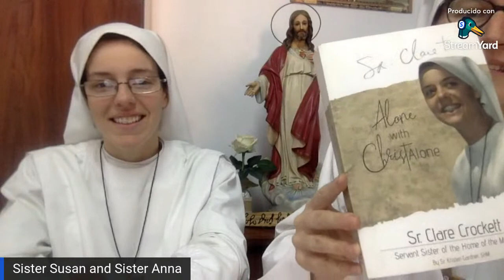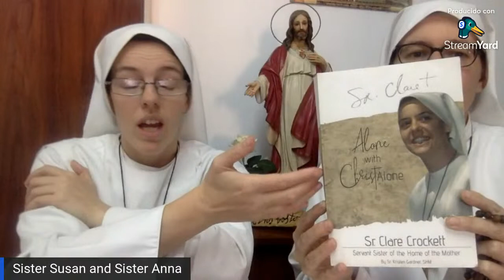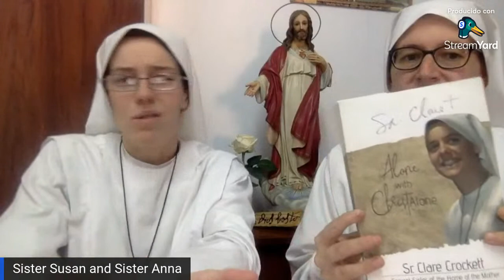Sister Clare Crockett - Interview with Sr. Susan Joost, SHM